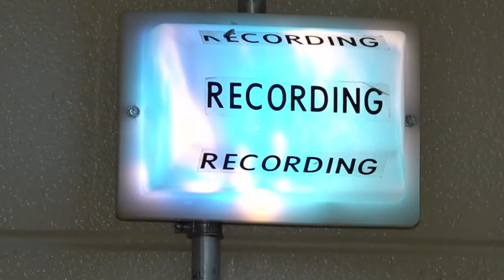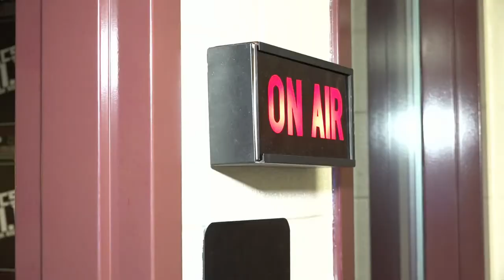A look at Fulton High School's AV class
A look at the work that goes on in the A/V class at Fulton High School.  August 17, 2022-4pm.